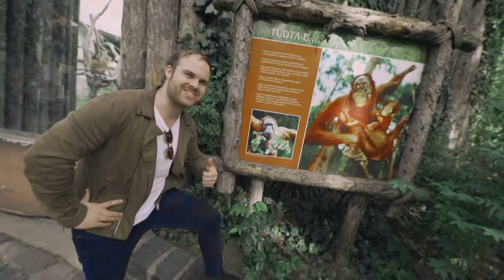A Nagyszínpad 2019 indulója: The Bluebay Foxes - bemutatkozó kisfilm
Hatodik alkalommal indul a koncertező zenekarok legrangosabb hazai versenye, a Nagyszínpad! A 2019-es mezőny egyik versenyzője The Bluebay Foxes. Köszönjük a forgatási helyszínt a Pagonynak, valamint a -nak!
A versennyel, a műsorral és a szavazással kapcsolatos további részletek a oldalon találhatók. A versenyprogramokat és a TV showt május 8-11 között valamint a döntőt május 16-án 21.05-kor láthatod az M2 Petőfi TV-n.